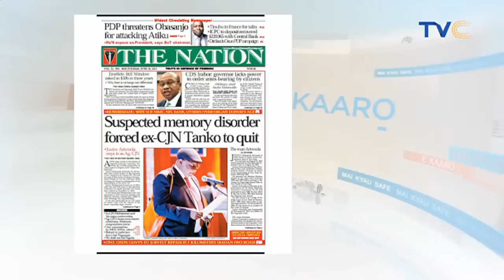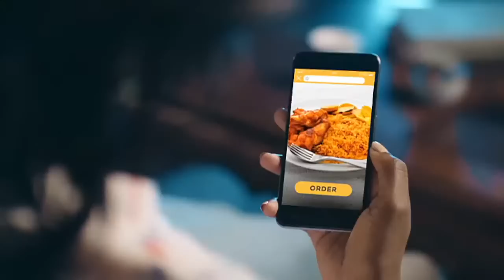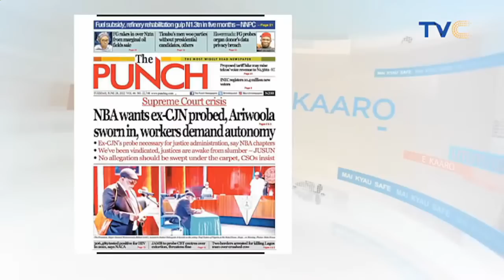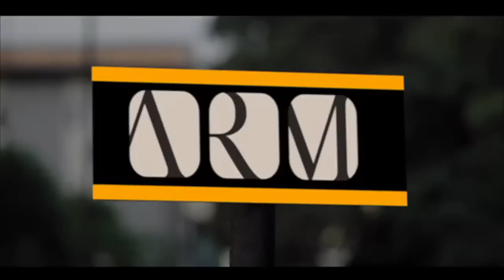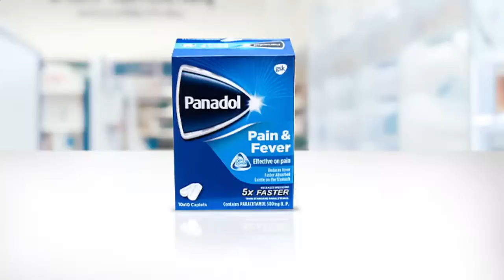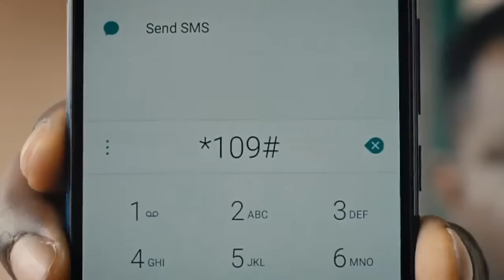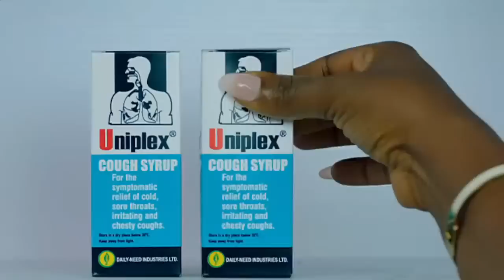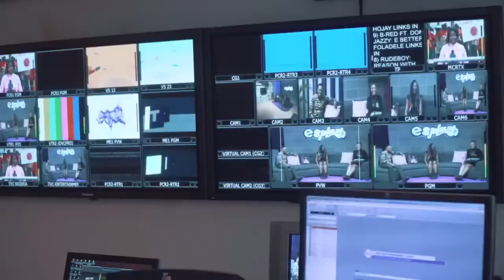Herdsmen Stab Bus Conductor to De#th for Accidentally K!lling Cow || YourViewTVCLIVE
YourViewTVC | June 28th, 2022 (LIVE STREAM)